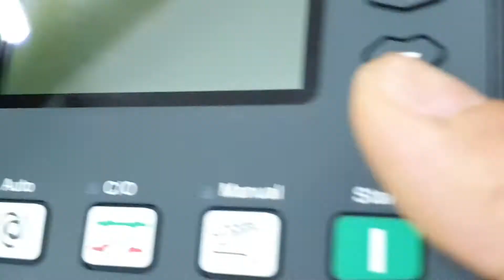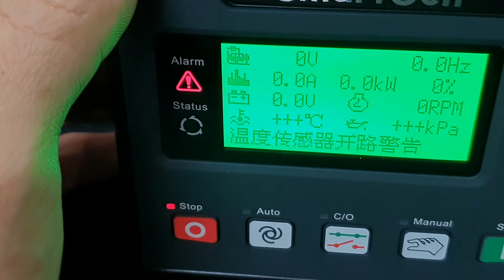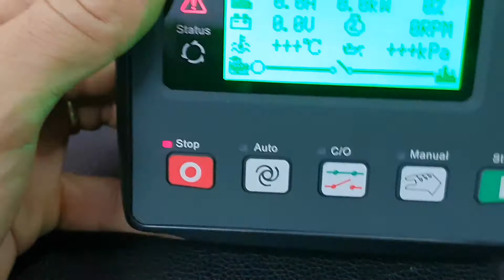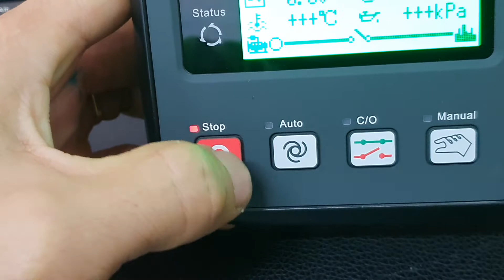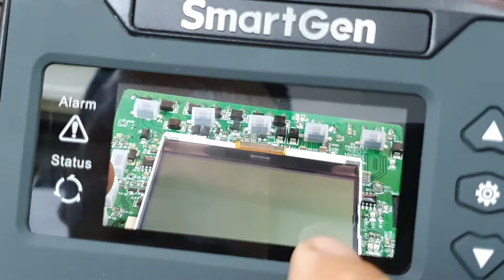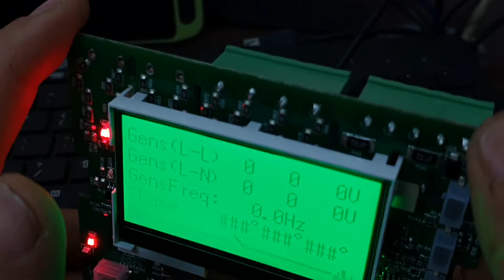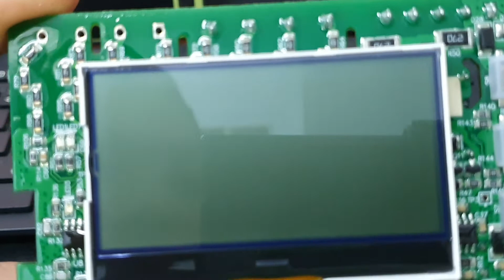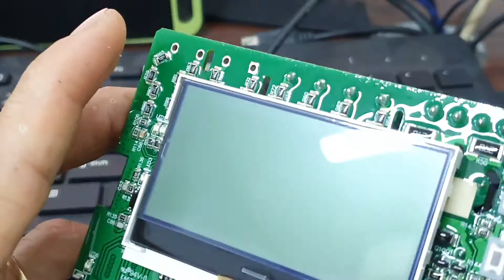Khám phá bảng điều khiển máy phát điện Smartgen HGM410N | Quang máy phát điện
Video này Quang sẽ đập hộp và Khám phá bảng điều khiển máy phát điện Smartgen HGM410N
Chúng tôi có mặt ở đây để hỗ trợ tư vấn lắp đặt hướng dẫn sử dụng và hỗ trợ sửa chữa máy phát điện 3 pha cho các bạn hãy liên hệ với chúng tôi nếu các bạn gặp khó khăn  gì liên quan tới máy phát điện và linh phụ kiện máy phát điện chúng  tôi sẽ hỗ trợ hết khả năng của mình
Kết nối với  chúng Tôi : Sửa chữa máy phát điện

( Cập nhật máy phát điện mới nhất )
( Hướng dẫn sửa chữa máy phát điện miễn phí )
( Kênh chính thức của Hoàng Văn Hoàng văn quang )

mayphatdienhoangkim quangmayphatdien smartgen_hgm410n ats battery charger ats osung bộ điều khiển smartgen , bộ điều khiển bảng điều khiển